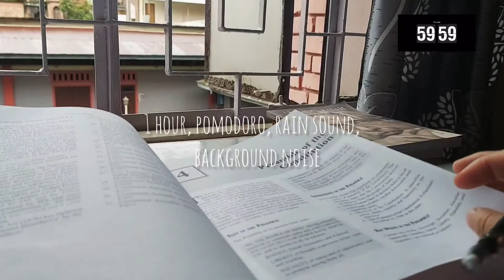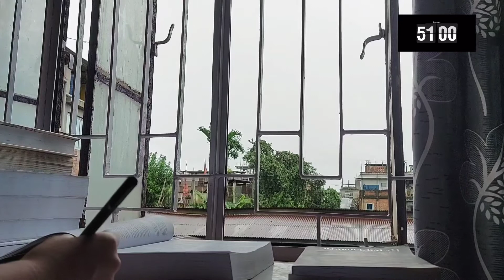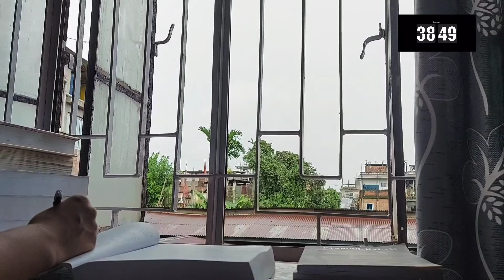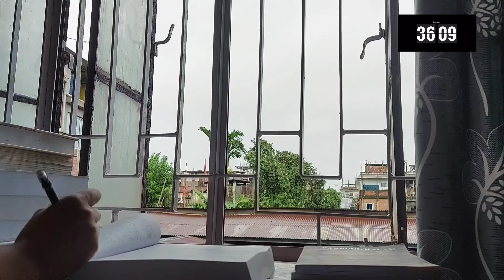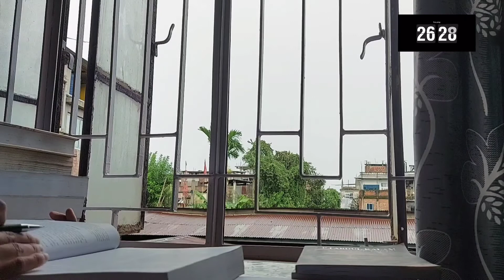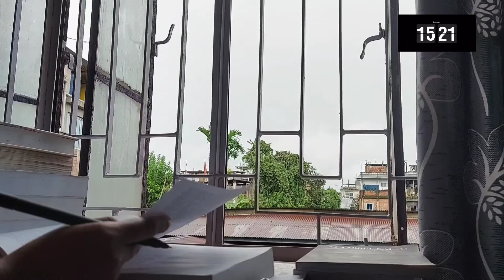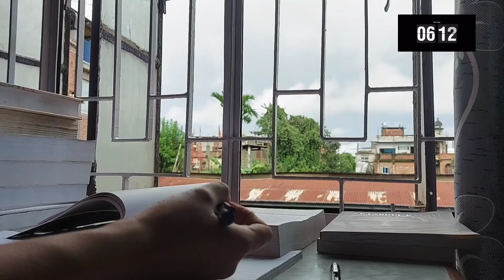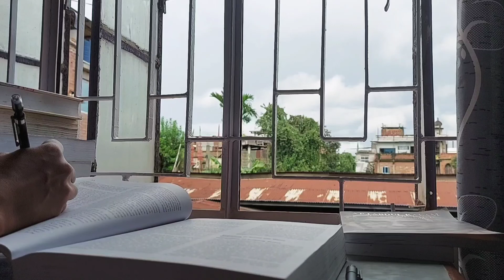1 hour real time STUDY WITH ME | Pomodoro(25/5), Rain sound, background noise & no music, with timer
1hour session with pomodoro technique (25/5)

1 hour real time STUDY WITH ME | Pomodoro(25/5), Rain sound, background noise & no music, with timer

Hey guys! I hope you are well, staying safe and healthy.

Today we’re doing real time study with me 1 hour session with pomodoro technique. I hope this study video helps you focus more while you study. Studying can sometimes make you feel lonely. For that reason I use study music for better attention, creates positive mood and really boosts my memory. I know it really depends on the person but its fine. For those who enjoy this, you will find a soothing and cozy study ambience in this video when you’re studying alone in your room. I hope this video really helps you.

I hope this keeps you occupied for a while and helps with all your studies!

Btw where are you joining from?